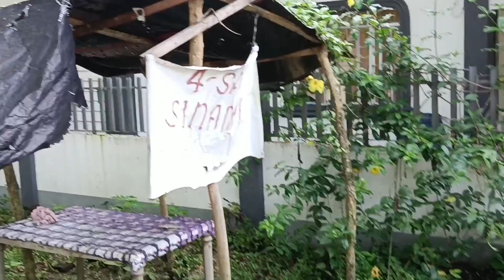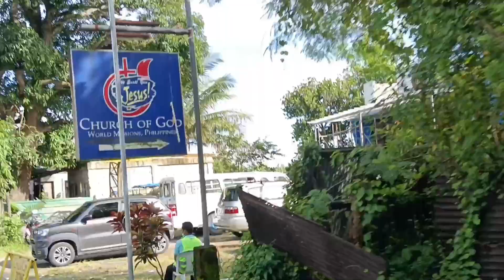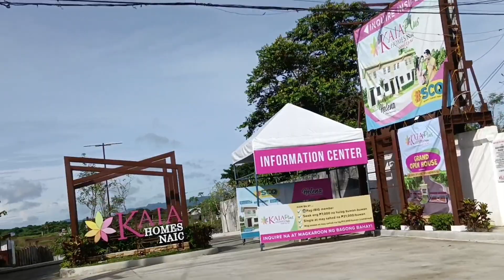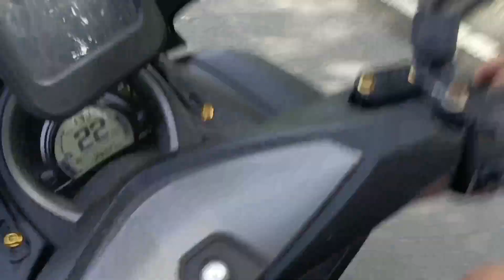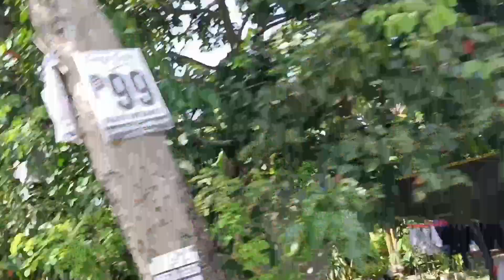BARANGAY PALANGUE 1-3 HOME SWEET HOME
Joyride BARANGAY PALANGUE NAIC cavite